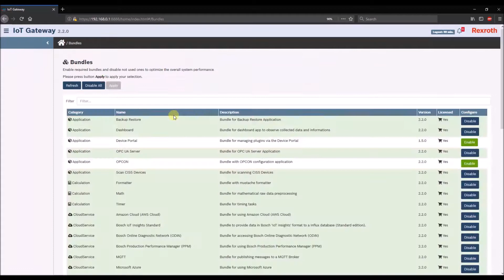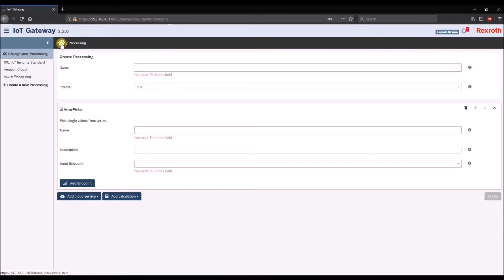Bosch Rexroth IoT Gateway: Add and edit bundles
With the IoT-Gateway Software you get transparency about your machine and process data. The real-time monitoring of process data, such as temperature, pressure, vibration, etc. ensure consistently high quality in production.This video explains how to edit existing bundles or how to install new bundles.